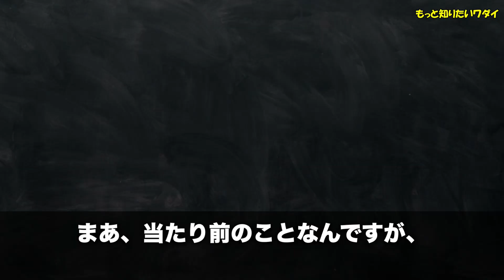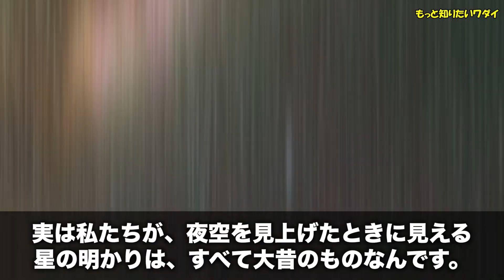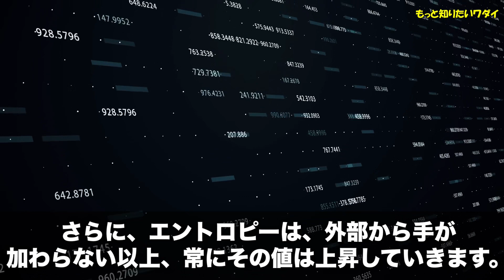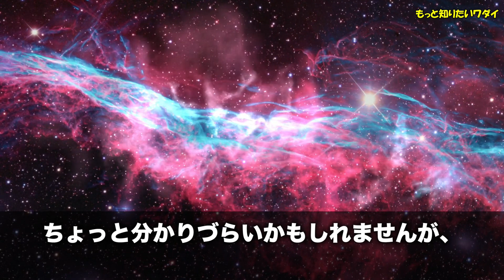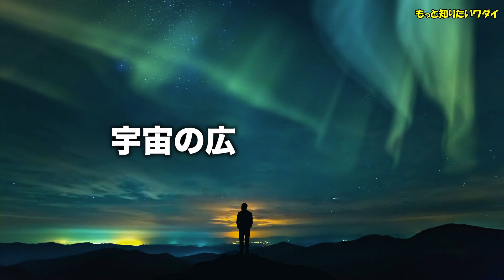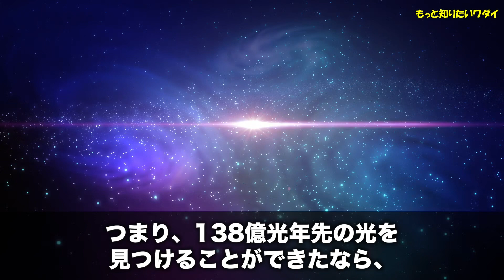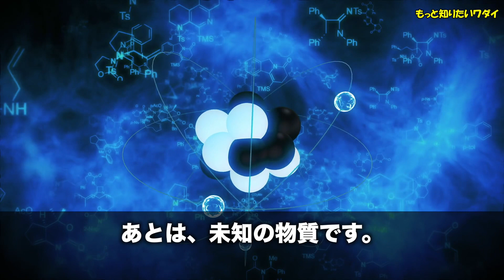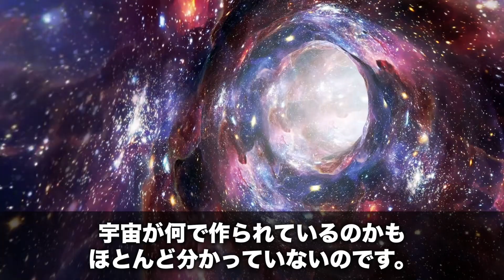宇宙の果てとは何？終着点はあるのか？どうなっているの？【宇宙の謎】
ようこそもっと知りたいワダイへ。
さあ、今回はとっても素朴で、かなりむずかしいお話をしようと思います。

題して「宇宙のはてはどうなっているのか？」についてです。
みなさんは、宇宙と聞くとどんなイメージを思い浮かべますか？

【もっと知りたいワダイ　回覧板】
みんないつも見てくれてありがと～！
分かってると思うけど改めて案内させてね♪

このチャンネルでの動画はあくまでもフィクションで創作なので
誰かを誹謗中傷したり、嫌な気分にさせるのが目的ではないし
何かの陰謀や事件、事実を証明するためのものじゃないよ。

だから推理したり、考えたり、笑ったり、ぼ～っと見たり、
創作の物語として純粋に楽しんでいってね♪